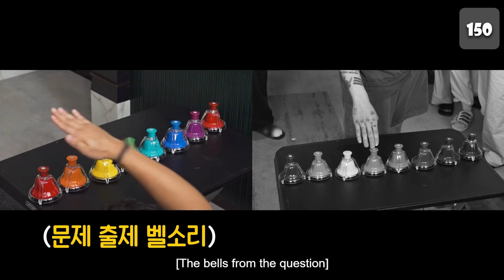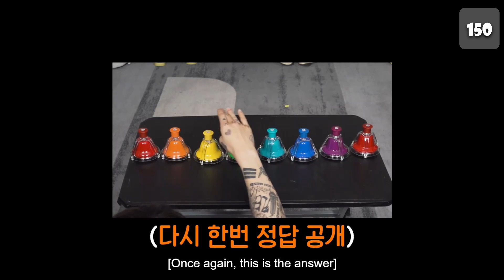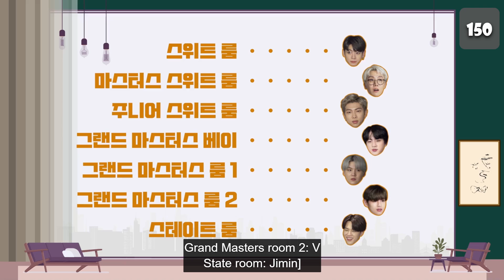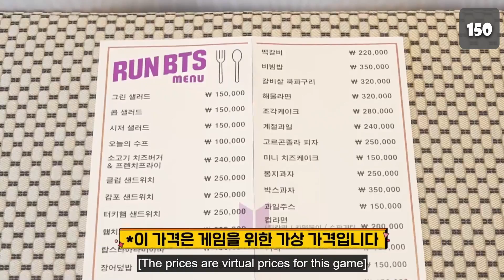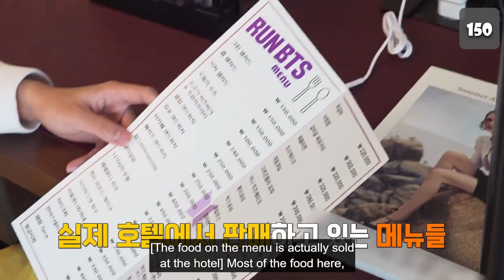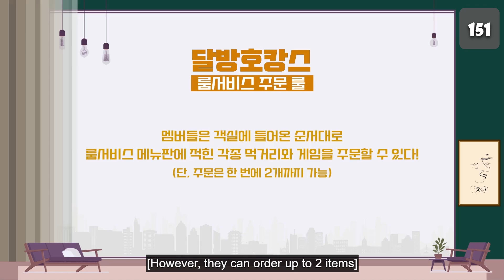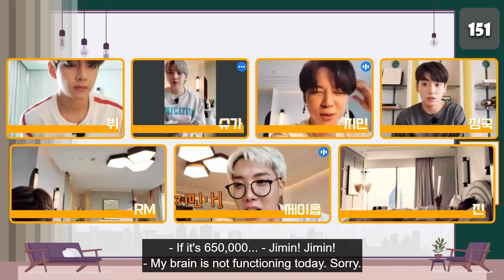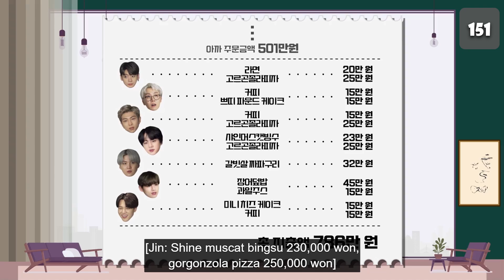[ENG SUB] RUN BTS! War of Money Staycation (Full Episode)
E150
E151